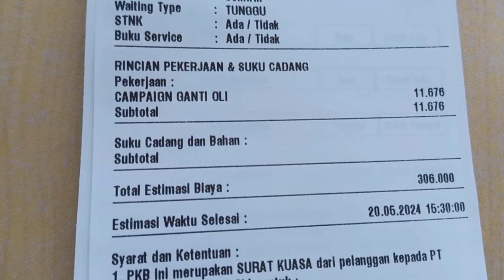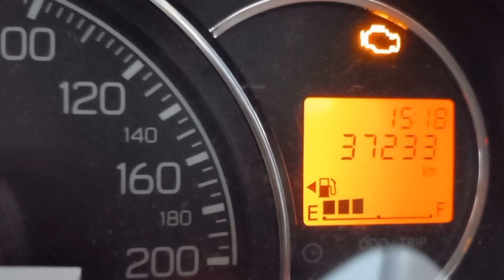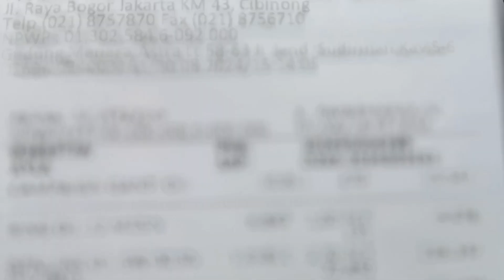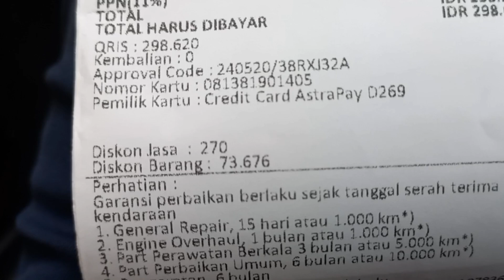Cobain Promo Taksi Online di Daihatsu Cibinong ternyata Begini ❓️